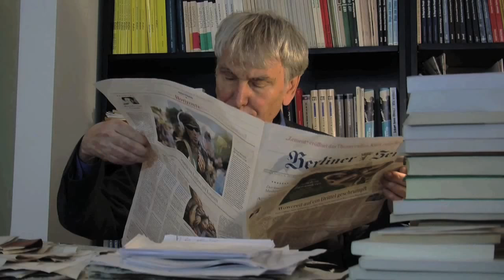Spoos Presseschau: Deutsche Medien in Springerstiefeln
Die Bild-Zeitung im Krieg gegen Griechenland

“(…) Immerzu spritzt Bild nationalistisches Gift, zum Beispiel so: „Deutschland hat auch Schulden, aber wir können sie jedenfalls begleichen, weil wir morgens ziemlich früh aufstehen und den ganzen Tag arbeiten.“ Und dann erhebt das Blatt aus dem Springer-Konzern auch noch den Vorwurf gegen Griechenland: „Es erpresst Europa. Mit einem Referendum.“

Ich sehe hinter solchen Kampagnen der Bild-Zeitung den konsequenten Willen, die Wahrheit auf den Kopf zu stellen. Soziales ins Nationale zu verkehren. Die Opfer der publizistischen Aggression als Täter darzustellen, die Erpressten als Erpresser.(…)“  Eckart Spoo